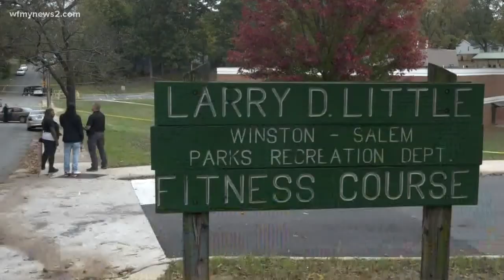16-Year-Old Found Shot To Death In Winston-Salem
They found the body of Jayden Maurice Jamison inside a vehicle with a gunshot wound.